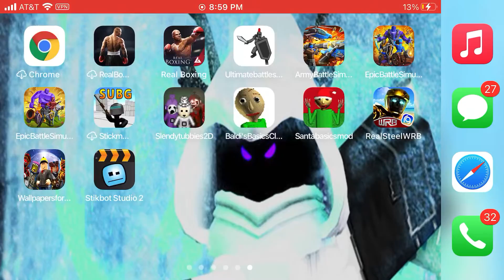Stick bots fight intro 2000